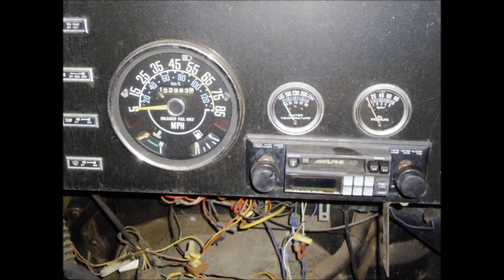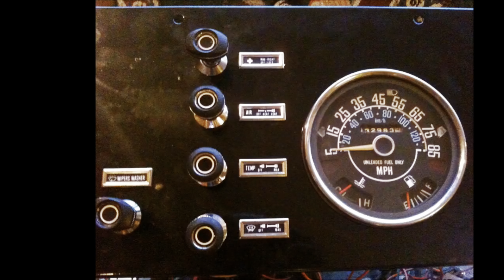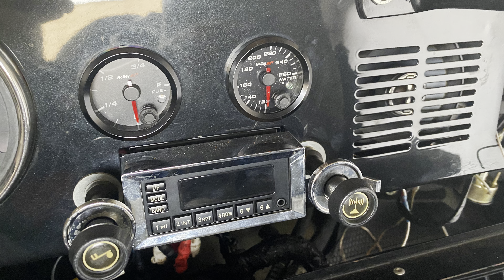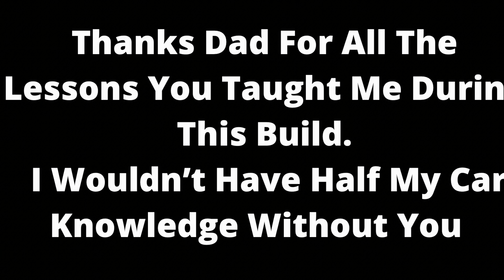What It Really Takes To Restore A CJ7 Jeep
This CJ7 was my dads first new car. He bought it off the lot in 83 and kept it until 2011 when he asked me if I wanted it as my first car. We then spent over two years doing a full restoration.